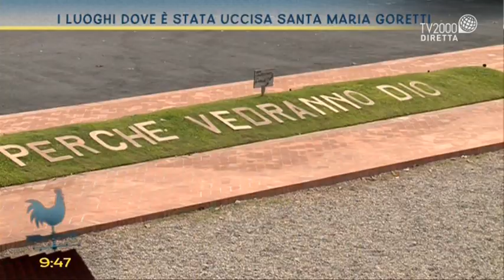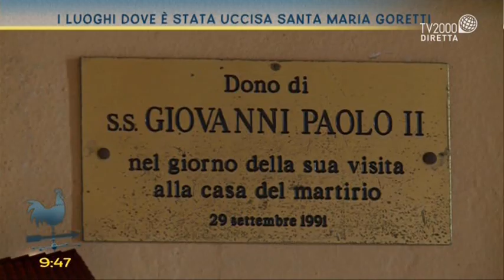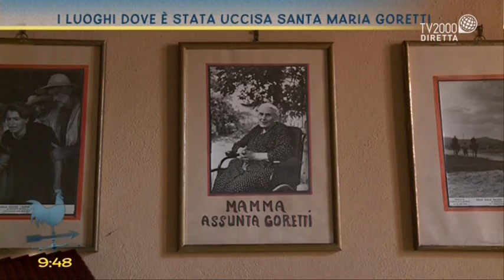Il luogo dove è stata uccisa Santa Maria Goretti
In diretta da Le Ferriere (LT), Giacomo Avanzi visita il luogo dove è stata uccisa Santa Maria Goretti, in compagnia di Suor Maria, Congregazione Suore Passioniste.